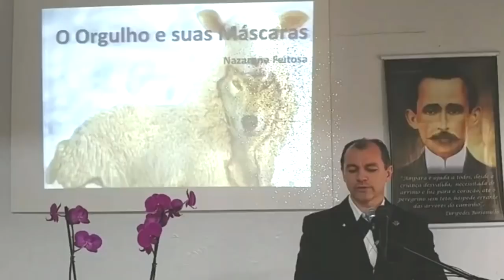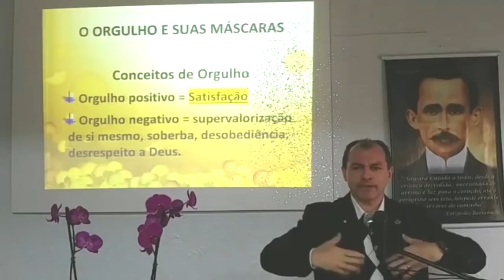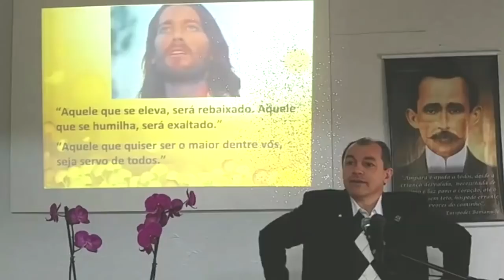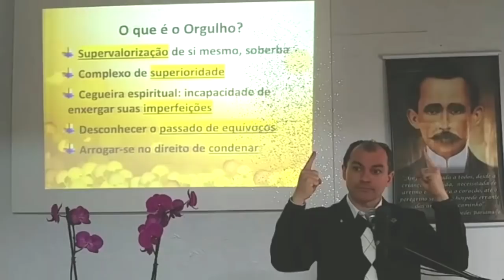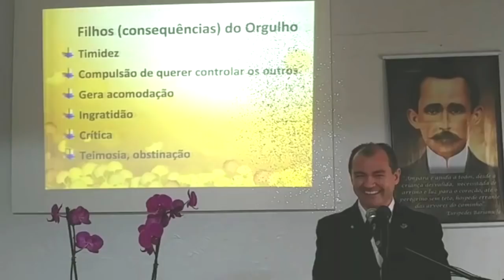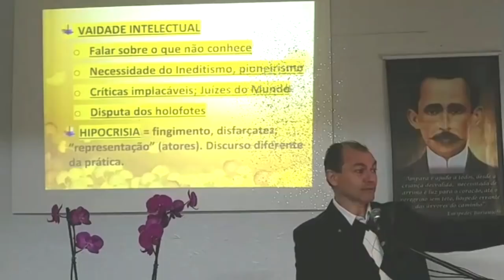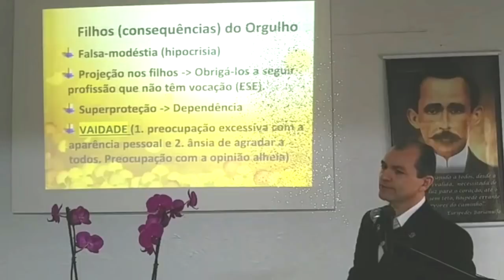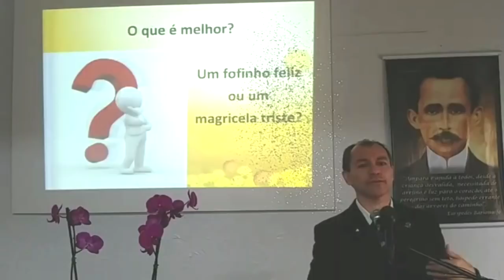AutoConhecimento e Iluminação 3/6 O Orgulho e Suas Máscaras Nazareno Feitosa 2018 SC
Seminário AutoConhecimento e Iluminação Interior. Parte 3/6: O Orgulho e Suas Máscaras 2018 com Nazareno Feitosa em 2018, SC. Se possível, colabore com a divulgação da Doutrina.

BRB - Banco de Brasília: Agência: 0204 - Conta corrente: 30.114-8